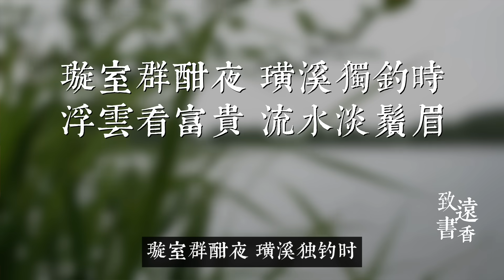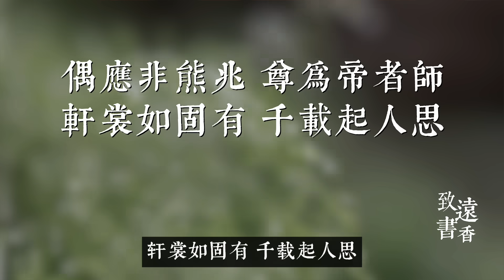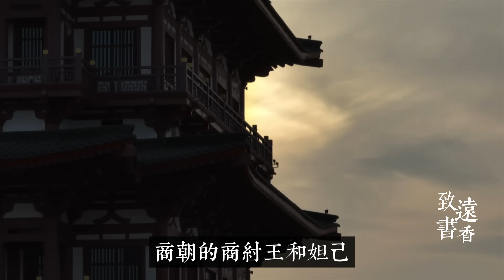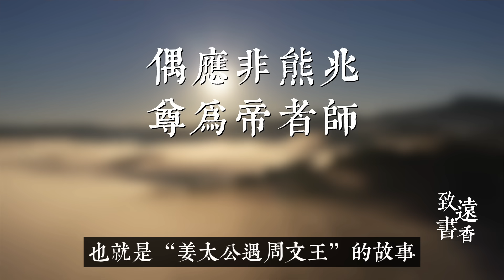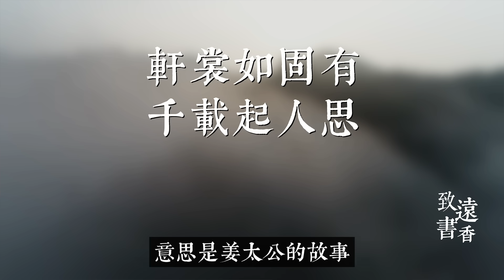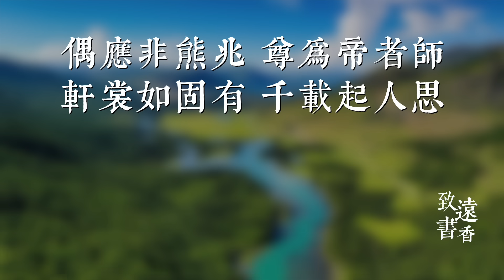明朝開國元勳劉伯溫，蟄居隱退時寫下一首詩，道盡人生真諦！—致遠書香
劉伯溫這個名字家喻戶曉，他的一生充滿傳奇色彩、不僅是一個政治家、出色的軍事戰略家、更是一個富有才情的詩人，被稱為「明初詩文三大家」之一。今天聊的這首詩就是他在隱居期間寫的《題太公釣渭圖》，抒發了他的志向。